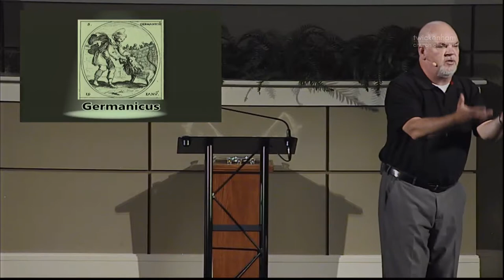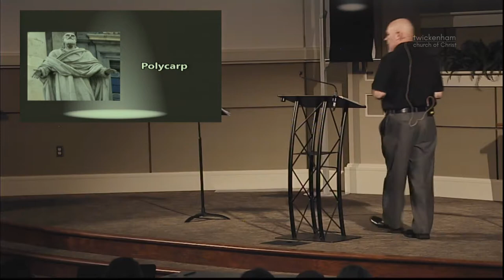The Struggle is Real -- Seven Letters from God P3 -- Jody Vickery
Sermon:   The Struggle is Real
Series:   Seven Letters from God P3
Speaker: Jody Vickery
Date:  Sept 2, 2018